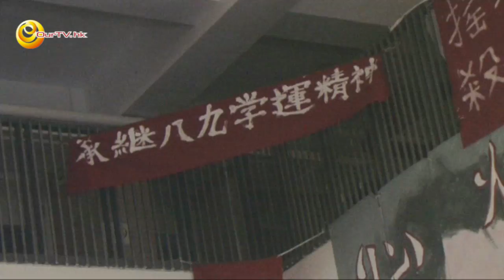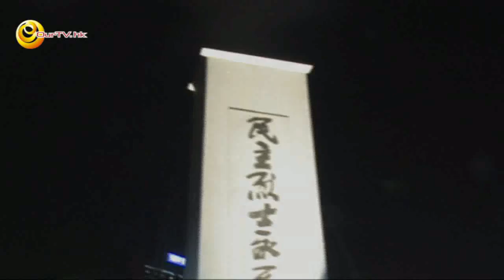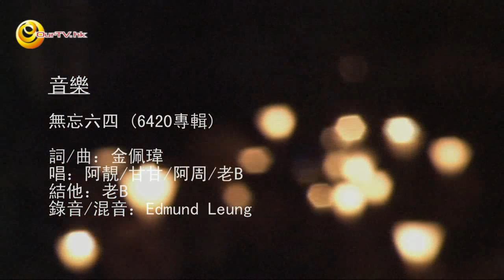民間現場：希望的六四(字幕版)